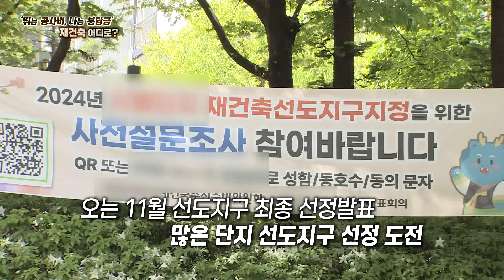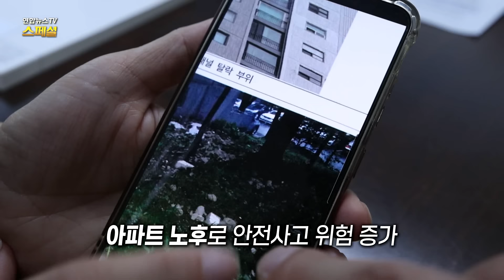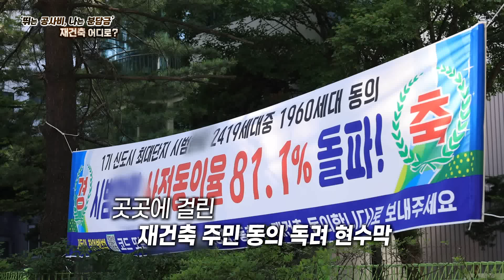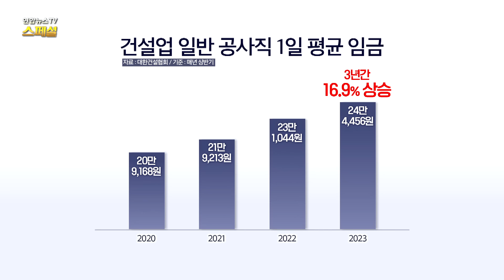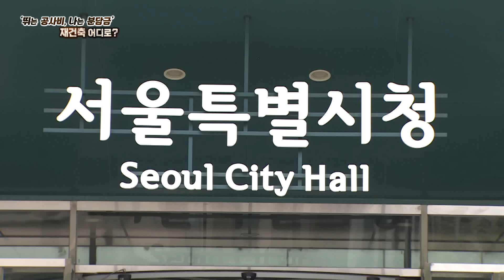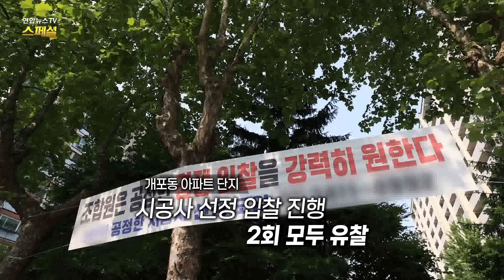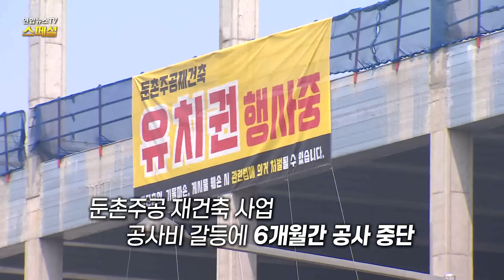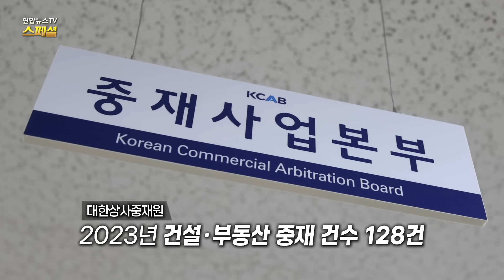[연합뉴스TV 스페셜] '뛰는 공사비, 나는 분담금' 재건축 어디로? / 연합뉴스TV (YonhapnewsTV)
[연합뉴스TV 스페셜] '뛰는 공사비, 나는 분담금' 재건축 어디로?

건설경기 침체가 길어지고,

설상가상으로

공사비까지 치솟으면서

재건축 정비사업의 양극화가 심화하고 있습니다.

시공사 선정에 난항을 겪거나

공사비와 분담금 갈등으로

재건축사업이 좌초하거나 지연되는 상황에서

재건축사업 현장을 들여다보고

바람직한 정책 방향을 모색해 봅니다.

PD 류관형
AD 김한성
작가 김연진 유영지